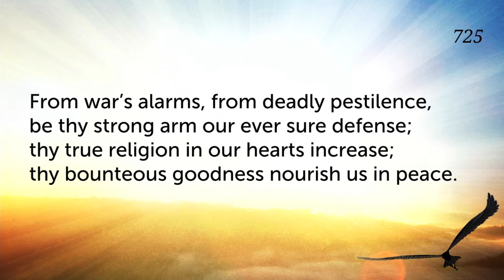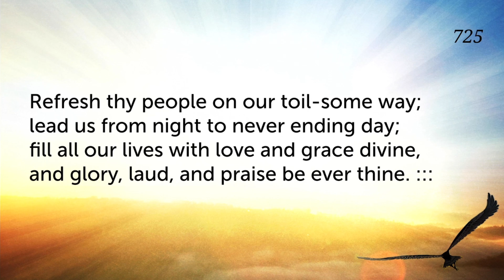"God Of The Ages Whose Almighty Hand"